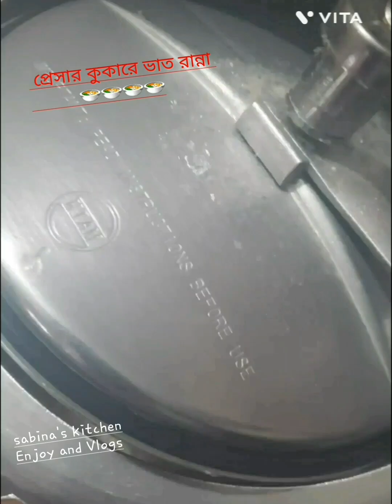জুমার দিনে আমার দুপুরের 🍳🍳রান্না🍲🍲🍽️👩‍🍳👩‍🍳video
জুমার দিনে আমার দুপুরের 🍳🍳রান্না🍲🍲🍽️👩‍🍳👩‍🍳video cooking recipe ranna cook food lunch cooking (cooking @VillageCookingChannel